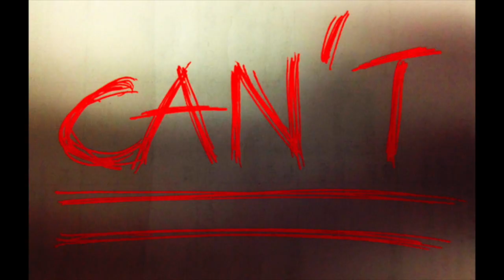bee movie trailer but every word is a google image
I give this video a B-